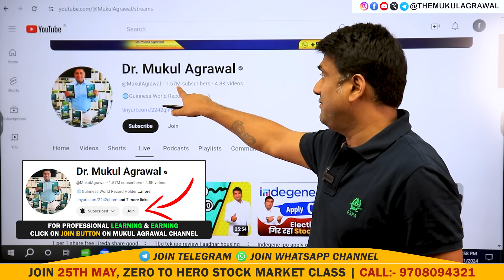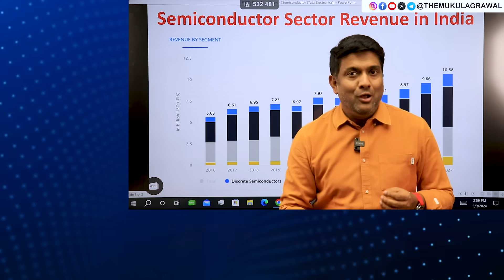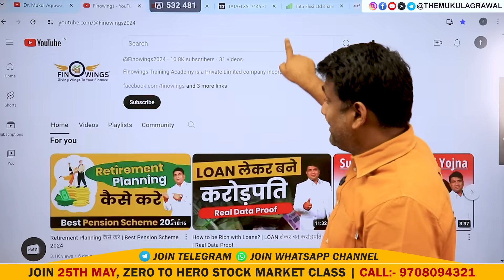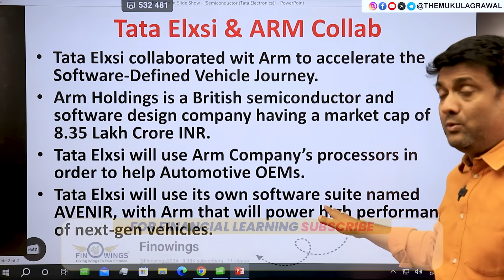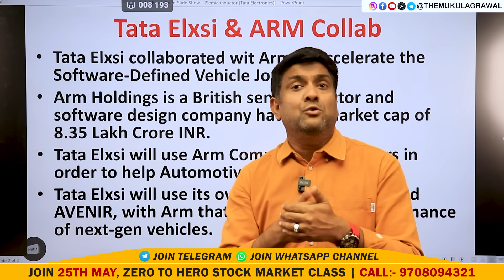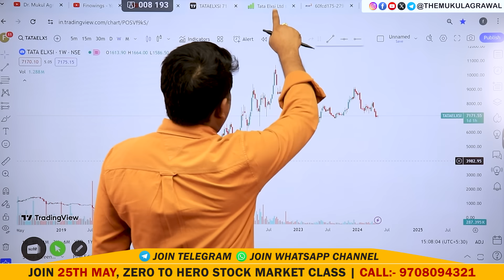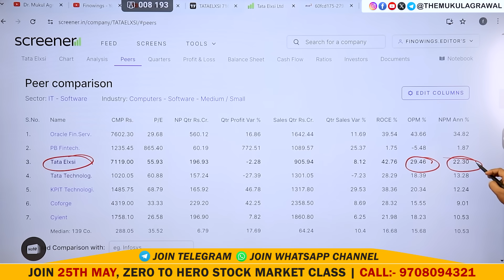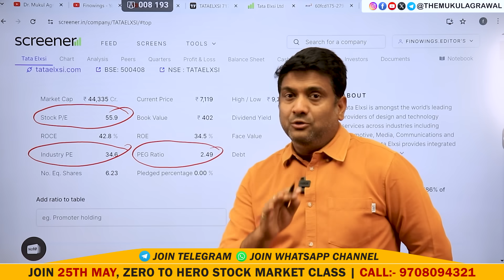इस Company ने Semiconductor Sample विदेश भेजना शुरु किया | Tata Elxsi Share Analysis